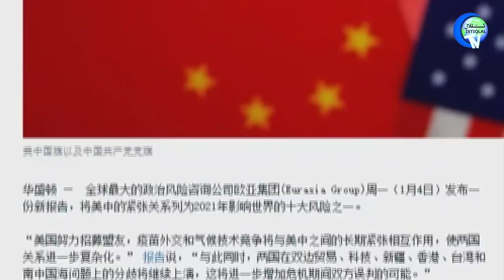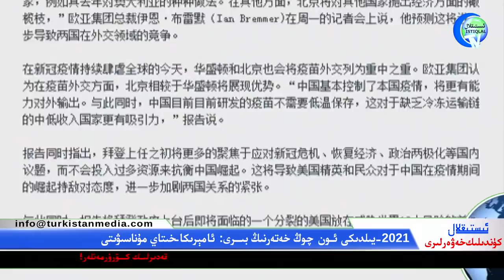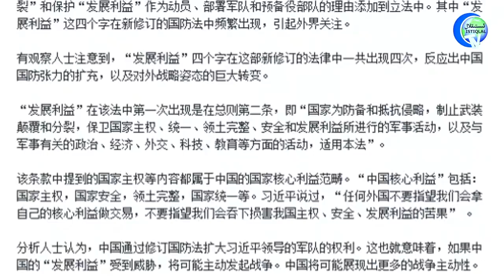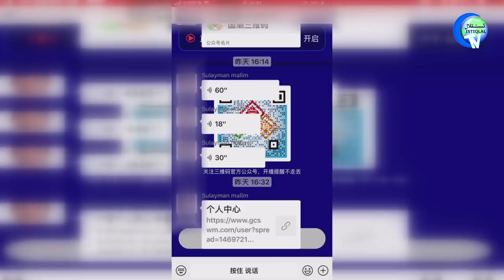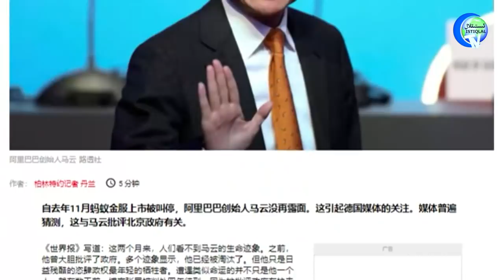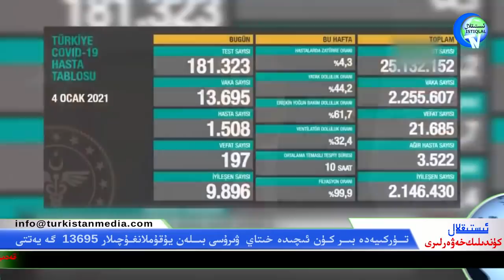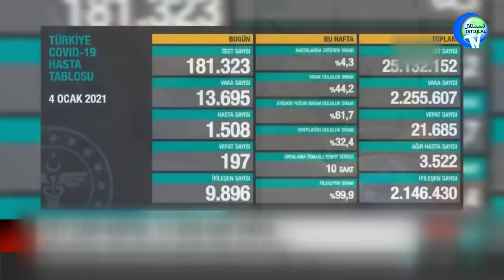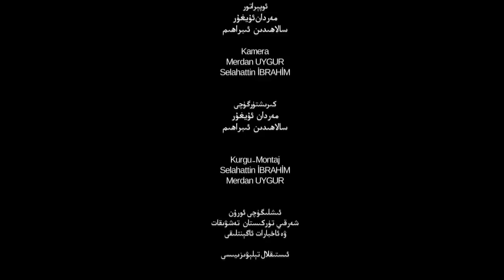ئىستىقلال كۈندىلىك خەۋەرلىرى 2021-01-05، شەرقىي تۈركىستاندا «خەيرلىك سەھەر» كەلىمىلىرىمۇ چەكلەندى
Istiqlal Kundilik Xewerliri 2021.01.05 / Sherqiy Türkistanda «Xeyrlik Seher» Kelimilirimu Cheklendi